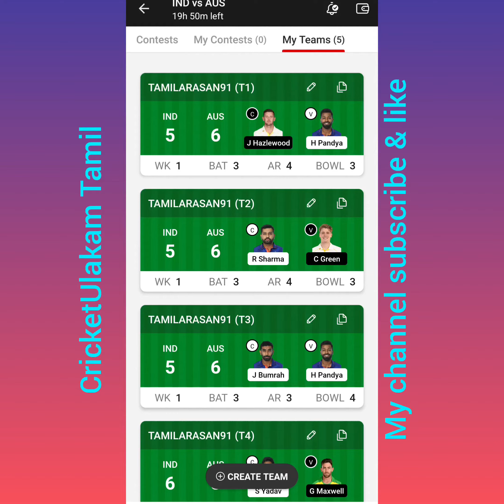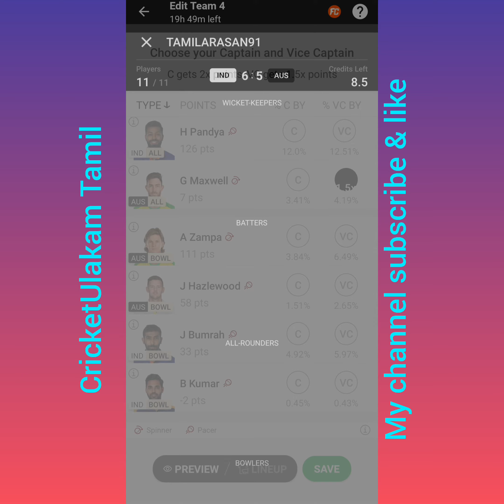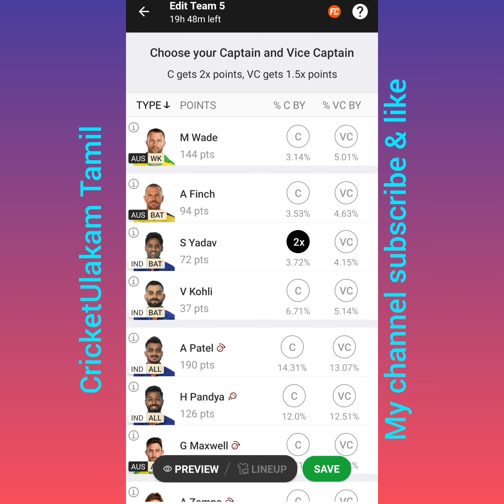IND VS AUS 3RD T20 MATCH Dream11 Tamil Prediction | ind vs aus dream11 team today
India vs Australia, 3rd
ind vs aus t20 dream11 prediction
aus vs ind t20 dream11 prediction
ind vs aus t20 dream11 team today
aus vs ind t20 dream11 team today
ind vs aus t20 dream11 team today tamil
aus vs ind t20 dream11 team today tamil
ind vs aus t20 dream11 team
aus vs ind t20 dream11 team
ind vs aus t20 dream team
aus vs ind t20 dream team
ind vs aus t20 dream11 team today gl
aus vs ind t20 dream11 team today gl
ind vs aus t20 dream11 team today grand league
aus vs ind t20 dream11 team today grand league